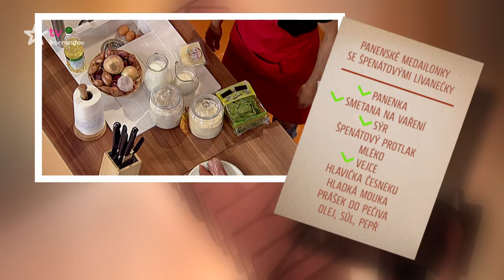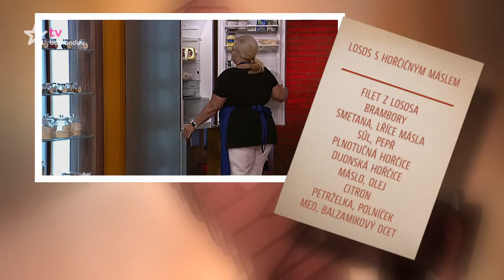Kolotoč v kuchyni (2016/11)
Dva týmy, dva recepty, jeden moderátor a jedna výhra. Souboj na ostří nože, peprná zábava a vypečená výhra